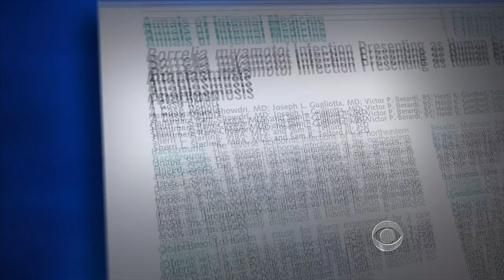Deer ticks suspected of spreading rare disease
Borrelia miyamotoi shares many similarities with Lyme disease and may have caused infection in recent years without being recognized. Researchers have found the bacteria in two percent of deer ticks, while Lyme is present in twenty. Dr. Jon LaPook reports.